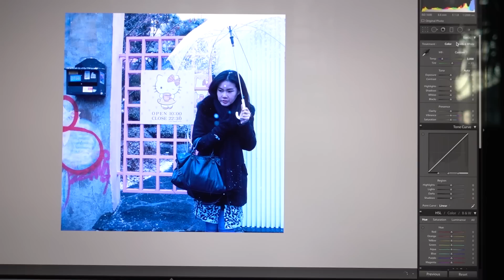sayhood MIDI 2 Lightroom Basic Controller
sayhood MIDI 2 Lightroom Basic Controller แผงควบคุมสำหรับคอนโทรลโปรแกรม Adobe Photoshop Lightroom ที่บรรจุคำสั่งการใช้งานพื้นฐาน ปรับหมุนตั้งค่าเพื่อความสะดวกและรวดเร็วในการแต่งภาพบน Lightroom 6+ หรือ Lightroom CC ใช้ได้ทั้งบน Windows 7/8/10 หรือ OSX 10.9+ ผ่านช่อง USB ขนาดกระทัดรัดน้ำหนักเบา สามารถนำไปใช้ได้ทั้งในและนอกสถานที่ได้ สนนราคา 3,900 บาท/ชุด สนใจสั่งซื้อ ☎Tel. 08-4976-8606 Inbox Line ID : thaihdfilm Map : goo.gl/maps/D4t6UwA7Vk92